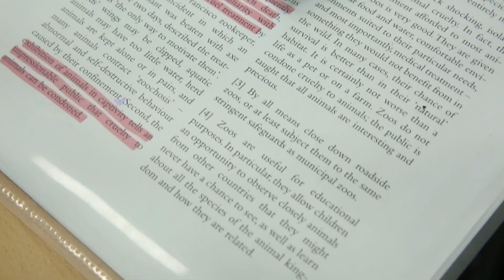2019 Summer HAFS CAMP August 2nd Stanford